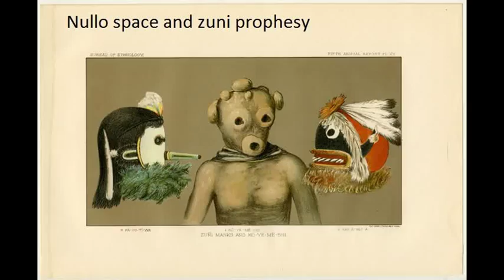nullo space and zuni prophesy